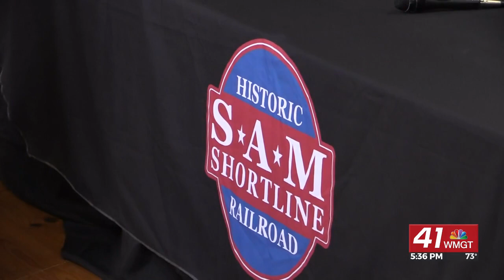SAM Shortline Railroad celebrates 20 years of service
CORDELE, Georgia (41NBC/WMGT) – A heritage railway celebrates 20 years of service this year.